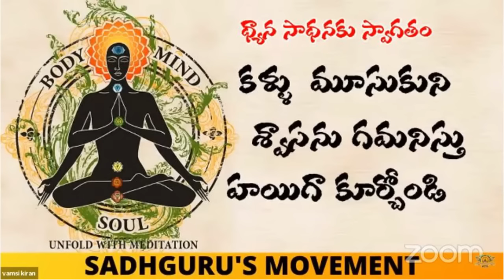Meditation with saibaba